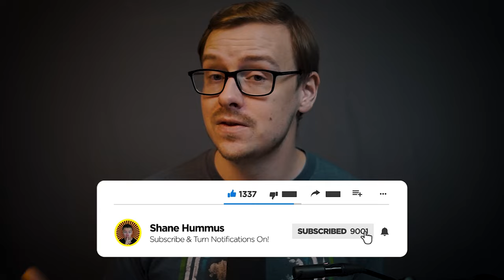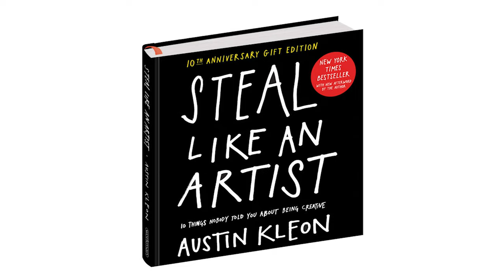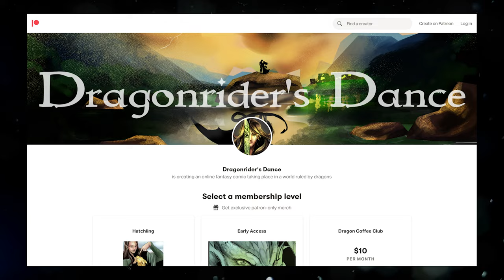From Struggling Artist To Digital Marketer In 4 Months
Digital Marketing is a phenomenal entry-level career that you can get into without a college degree and without experience.  There are over 190,000+ entry-level jobs that have been posted in the last month alone for digital marketers on LinkedIn.  This is a sign that there is a ton of demand, even at entry-level positions.

Digital marketing is great when it comes to demand, salary, and job satisfaction and is a great fit for many people out there.